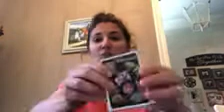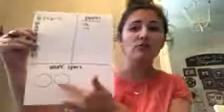Circles and Stars Game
Mrs. Kennedy shares a card game her class plays.